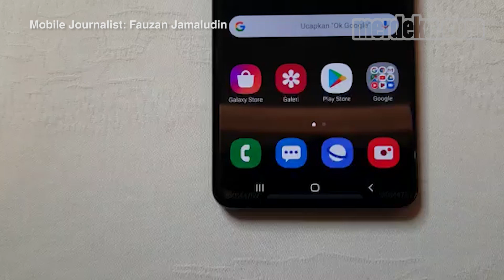Samsung Rilis Galaxy S20, begini tampilannya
MERDEKA.COM - Samsung merilis smartphone flagship terbarunya, yaknni trio Galaxy S20, S20 Plus, dan yang paling pamungkas adalah S20 Ultra. Dari sisi kamera, Galaxy S20 Ultra mengusung sensor 108MP. Semua varian di S20 Series mengusung Snapdragon 865 untuk varian AS, serta Exynos 990 untuk varian internasional. Berapa harganya? Untuk Samsung Galaxy S20 dibanderol dengan harga Rp 12,9 juta. Kemudian, untuk S20 Plus Rp 14,499 juta dan S20 Ultra Rp 18,499 juta.